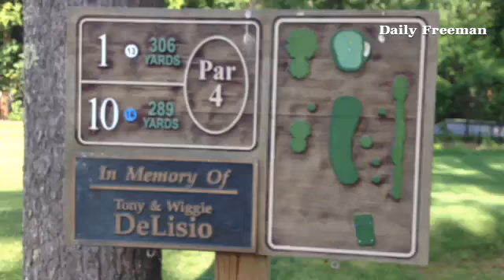Introductions and tee shots for the final group.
By: Jesse Disbrow
Published on: June 29, 2014